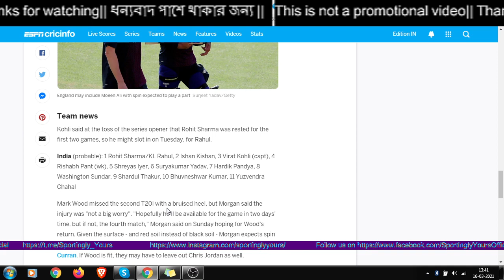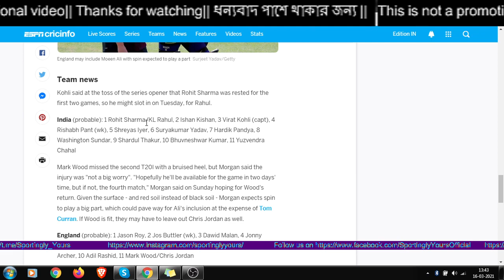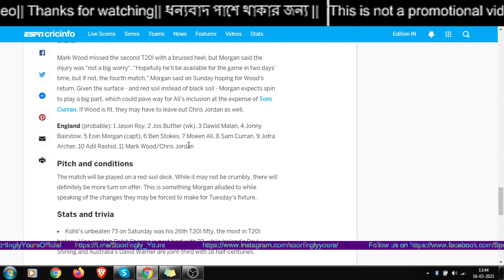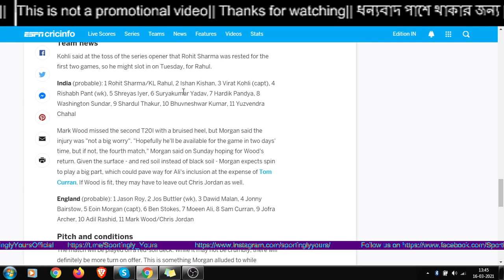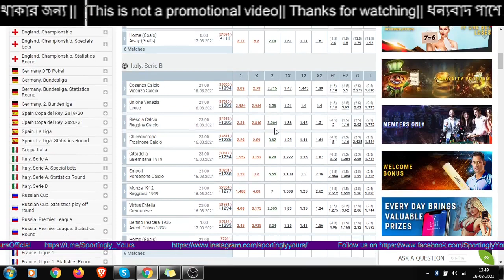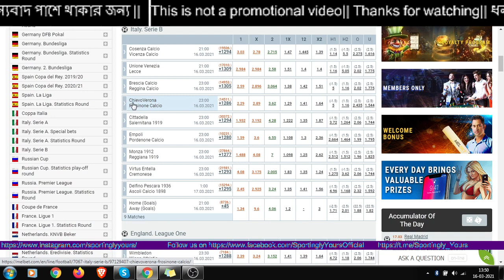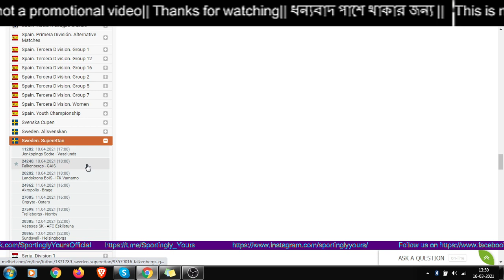India vs England 3rd T20 || UCL : Man City vs Borussia Mongladbach & Real Madrid vs Atalanta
India will take on England for the 3rd time in this T20 series .Series is now in balance  1-1.

Road Safety world series
England Legends vs West Indies Legends,

 Manchester City vs Borussia Monchengladbach,
Real Madrid   vs Atalanta,

Turkey Cup,
Besiktas vs  Istanbul BFK,